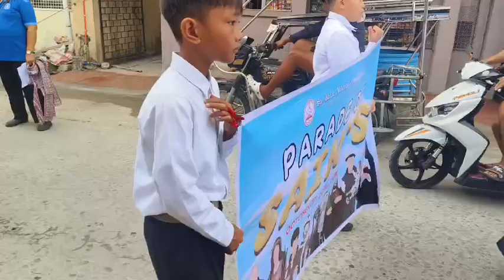Lola's Home ( parade of saint )